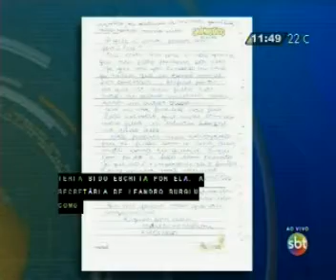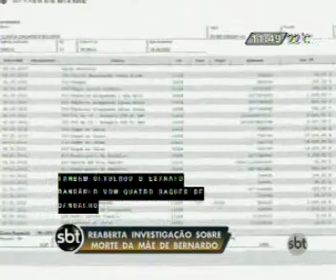Reaberta investigação sobre morte da mãe de Bernardo